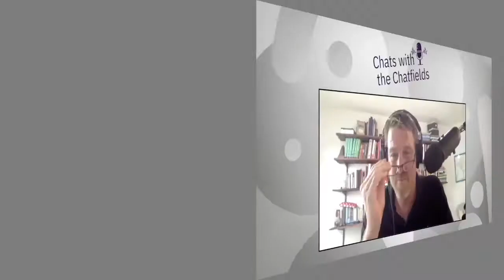Feeling a bit EPM-ish? No? Perhaps your horse is...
Calling all horse lovers!!
Equine protozoal myelitis (EPM) is a mystery to many in the horse industry - but not to Dr. Rob Franklin!  Dr. Franklin is a board-certified equine internal medicine specialist and has worked with the world's foremost experts on EPM.  Thank goodness he joins Dr. Jen the vet and Dr. Jason Chatfield in the Chat Room to talk all about EPM: the cause, what it looks like in your horse, and what you can do to prevent it!

Don't worry companion animal friends - Dr. Jen brings in how this is similar to Toxoplasma gondii  (the causative agent of Toxoplasmosis), so there is something in it for everyone!

There's also a bit of V's View from Vet School tucked into this episode at the 12:35 mark! Should you take a break?!  V's got a view on that!

Want more EPM?  Dr. Franklin suggests checking this out